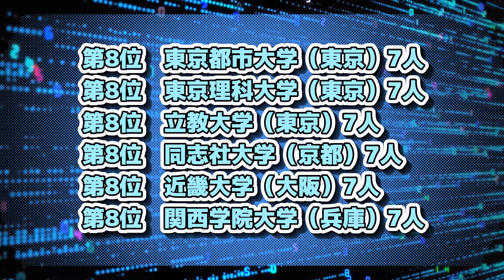日立システムズ（HITACHI）採用大学ランキング【2023年卒】